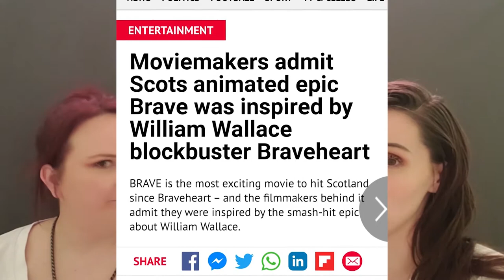Word Association Game//Drink With Us//Our Mental Break, Part 2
Have you ever played this game? The word association game will keep you on your toes and give you a perspective on how you think and the reasonings for the words you come up with! I chose to do this because a lot can be learned and let's face it, it is a very fun game! Drink Responsibly!

** Mentioned:
- Jay Shetty's Book

*** Time Stamps:
03:15 My (holly) Answers
09:16 My Answers Explained
28:12 Bloopers :)

- ELF Mad for Matte eyeshadow Palette (brows and eyes)
- Loreal Voluminous X Fiber Mascara (double ended purple tube)
- Essence Satin Blush in Satin Coral
- Maybelline Lifter Gloss in shade Moon